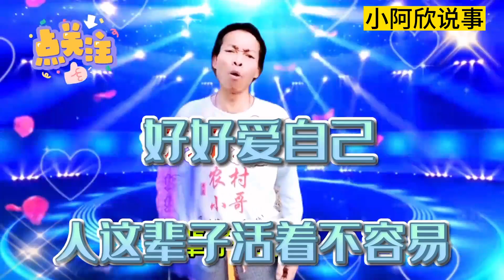三哥演唱民间搞笑改编歌曲《好好爱自己》，听一次笑一次